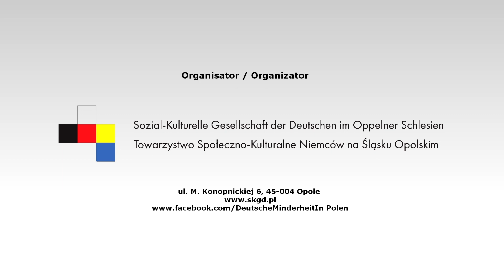#2021 Rezitationswettbewerb 'Jugend trägt Gedichte vor' -2. Platz: Lara Weihs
Der Reiztationswettbewerb in deutscher Sprache „Jugend trägt Gedichte vor“ wurde dieses Jahr schon das 27. Mal veranstaltet. Die Form des Wettbewerbs musste aufgrund der epidemiologischen Situation geändert werden, deswegen wurde der Wettbewerb ins Netz verlegt. Da dieses Jahr kein Live-Finale stattfinden kann, haben wir die Gewinner aufgenommen. Alle Videos kann man hier auf unseren YouTube-Account oder auf unserer Internetseite finden.

Organisator: Sozial-Kulturelle Gesellschaft der Deutschen im Oppelner Schlesien
Partner: Verband der Deutschen Sozial-Kulturellen Gesellschaften in Polen
Finanzierung: Polnisches Ministerium des Innern, Deutsches Innenministerium für Bau und Heimat
Realisierung und Montage: Lokalna TV

Konkurs recytatorski w języku niemieckim "Młodzież recytuje poezję" odbył się w tym roku już XXVII raz. Forma konkursu musiała zostać zmieniona ze względu na sytuację epidemiologiczną, dlatego też przeniesiono go do sieci. W tym roku nie będzie mógł odbyć się finału na żywo, dlatego zwycięzcy zostali nagrani. Wszystkie filmy można znaleźć tutaj, na naszym koncie YouTube lub na naszej stronie internetowej

Organizator: Towarzystwo Społeczno-Kulturalne Niemców na Śląsku Opolskim
Partnerzy: Związek Niemiecki Stowarzyszeń Społeczno-Kulturalnych w Polsce
Finansowanie: Ministerstwo Spraw Wewnętrznych i Administracji, Ministerstwo Spraw Wewnętrznych Republiki Federalnej Niemiec
Realizacja i montaż: Lokalna TV